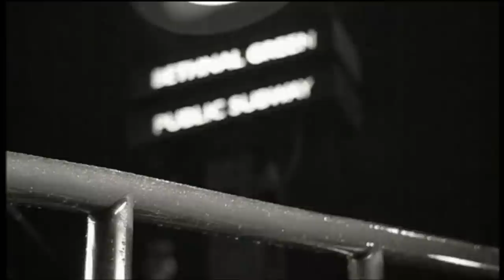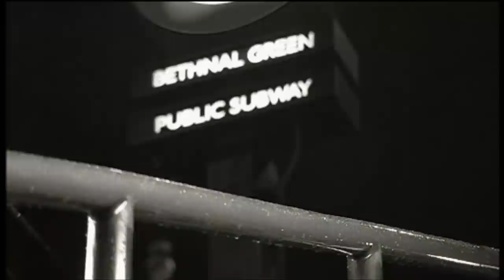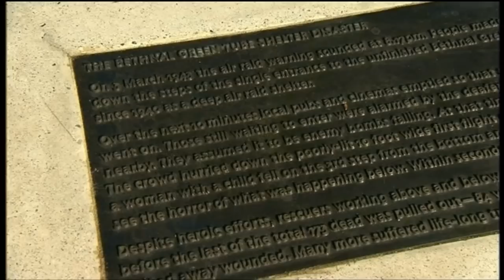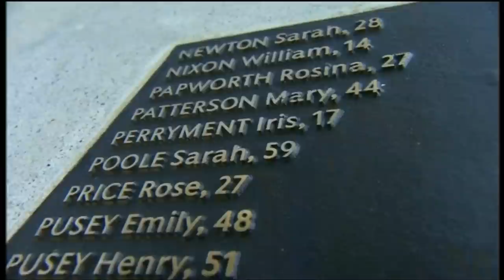2014 - BETHNAL GREEN TUBE DISASTER (Real Lives Reunited)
Bethnal Green Tube Disaster of 1943. Real Lives Reunited.